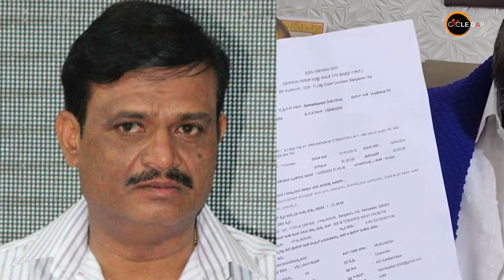ಜಾತಿ ನಿಂದನೆ ಮಾಡಿದ ಮುನಿರತ್ನ ವಿರುದ್ಧ ಸಿಡಿದೆದ್ದ ಅಂಬೇಡ್ಕರ್ ಸೇನೆ ರಾಜ್ಯಾಧ್ಯಕ್ಷ ಪಿ ಮೂರ್ತಿ | Cycle Gap